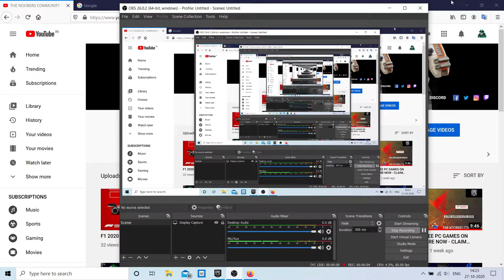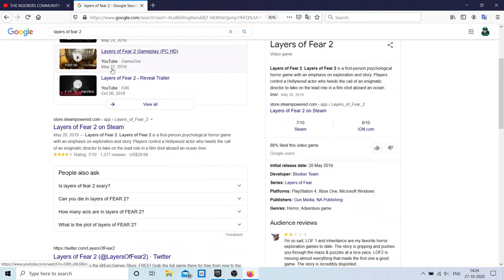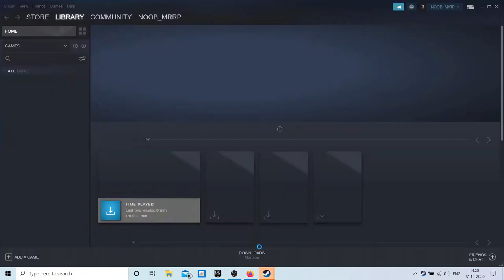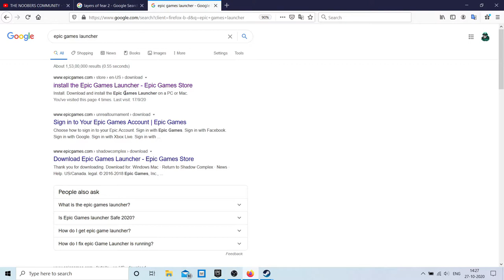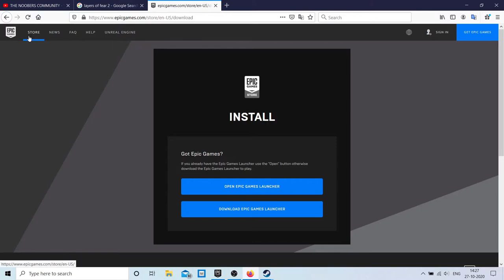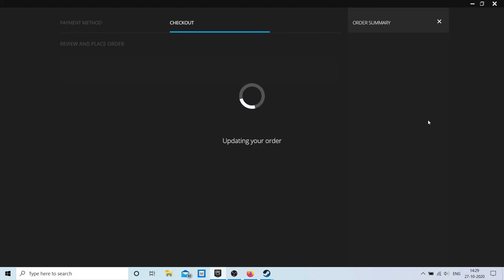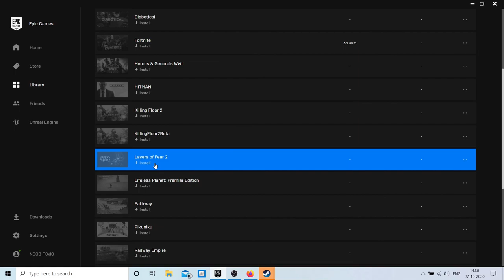LAYERS OF FEAR -2 !! CLAIM FAST !!